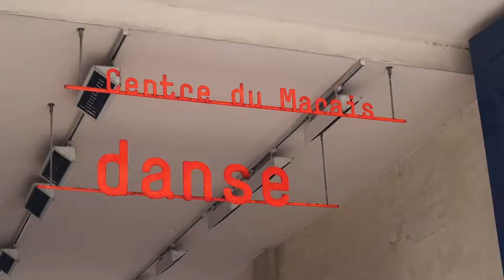Interview with Alberto Barletta, Paris dancer, teacher, and choreographer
In this video, I interviewed the amazing dancer, teacher, and choreographer Alberto Barletta. Based in Paris, He teaches at the Centre du Danse du Marais, Studio Harmonic, the Centre Des Arts Vivant. He also travels all over the world, teaching workshops and sharing his passion for dance.

Alberto teaches a fusion of modern, contemporary, and neoclassical styles. I had the opportunity to take his class while on a visit to Paris in August 2020, and it was a wonderful experience!

Speaking to Alberto was very inspiring because you could feel his love for dance. Watching him dance and teach is every dancer's dream. He is a true artist, and someone whose class you don't want to miss when you visit Paris. I also can't forget how approachable, friendly, and down-to-earth he was in accepting my request to do a short interview.

Thank you Alberto!